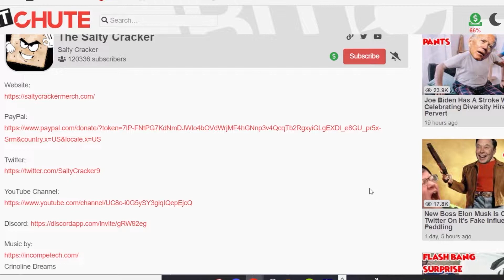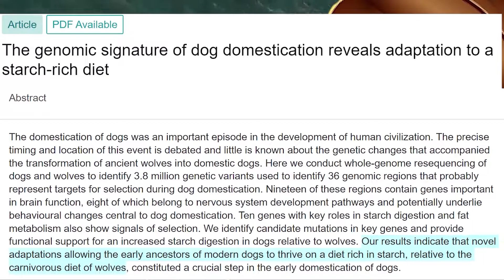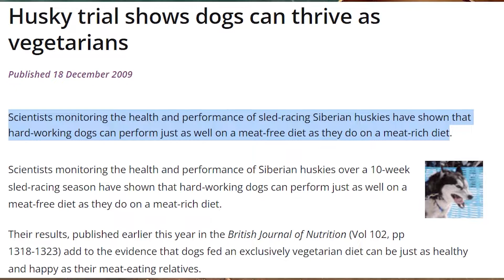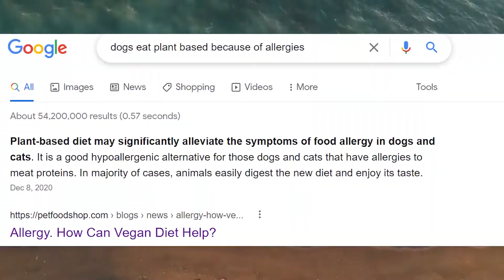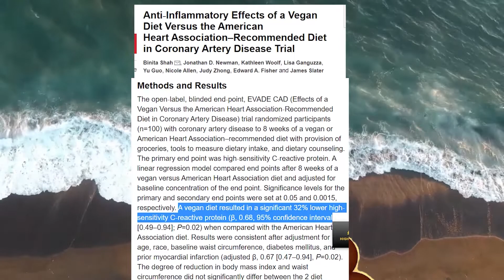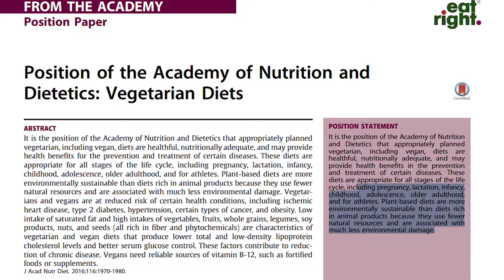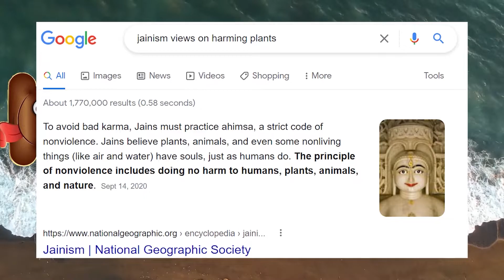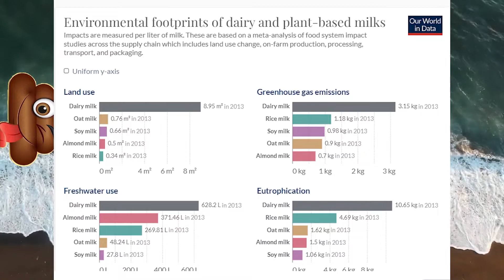Salty Cracker And Megan Fox Kids 1/2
Salty Cracker And Megan Fox Kids 1/2. the salty cacker is a sperg who does not understand veganism

Is vegan feeding advisable in first childhood?

The genomic signature of dog domestication reveals adaptation to a starch-rich diet

Vegan diet and its effects on the dog’s health

Plant-Based Diets for Cardiovascular Safety and Performance in Endurance Sports

Vegetarian, vegan diet. A systematic review with meta-analysis of observational studies

Should dairy be recommended as part of a healthy vegetarian diet? Counterpoint

Dairy product consumption and development of cancer: an overview of reviews

Anti‐Inflammatory Effects of a Vegan Diet Versus the American Heart Association–Recommended Diet in Coronary Artery Disease Trial

Cancer: Carcinogenicity of the consumption of red meat and processed meat

Using Water Footprints to Identify Alternatives for Conserving Local Water Resources in California

14% of green house gas's FAO (edited)

80% Of The Worlds Land Used For Animal Agriculture

U.S. could feed 800 million people with grain that livestock eat, Cornell ecologist advises animal scientists

Plants don't think, they grow: The case against plant consciousness

Dairy vs. plant-based milk: what are the environmental impacts?

Social Media Links Follow Me If Your Super Awesome